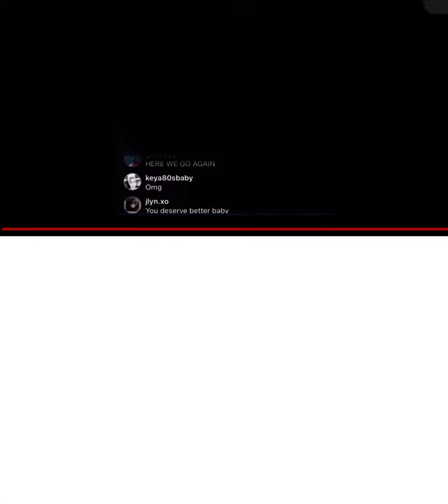Chrisean and Blueface argument 🚨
Chrisean and Blueface arguing
🚨🚨*FULL VIDEO🚨🚨